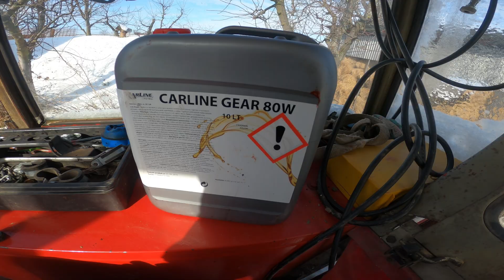FarmVlog/Údržba#3 ..Čistenie odstredivky, výmena prevodového leja, zmes do chladiča, ..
Vitajte pri ďalšom videu zo série údržbárskych farmvlogov. V tomto vlogu si ukážeme, ako sa čistí odstredivý filter, vymením prevodový olej a pretesním, aby nevytekal no a ako doplnok len dopustím nemrznúcu zmes.

Do komentára môžeš napísať čo sa Ti páčilo/nepáčilo alebo čo by si chcel vidieť v ďalších videách.